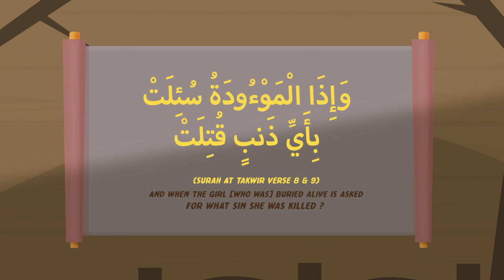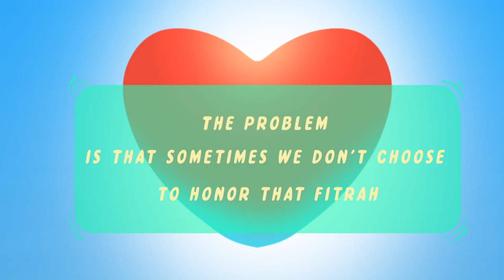Died Upon Belief (Amazing Story of Zayd ibn Amr ibn Nufayl)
Some prophets will stand with no one behind them.